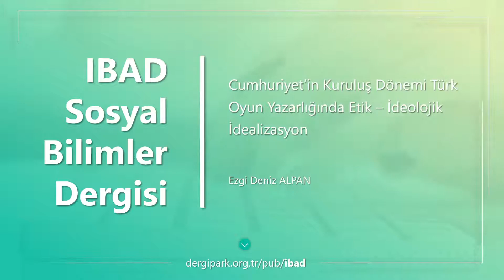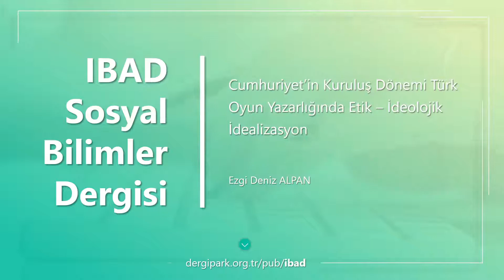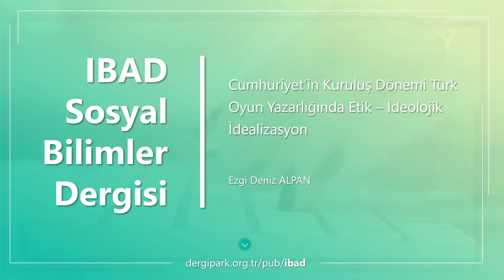Cumhuriyet’in Kuruluş Dönemi Türk Oyun Yazarlığında Etik – İdeolojik İdealizasyon